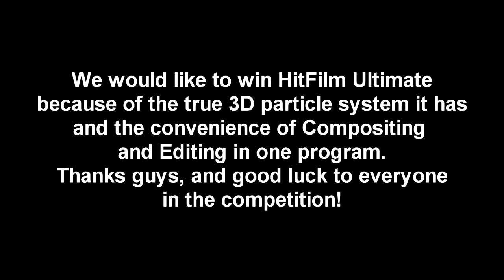Containment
Entry for Little Rich's HitFilm Competition. Extended Director's cut on the way after the competition is over.